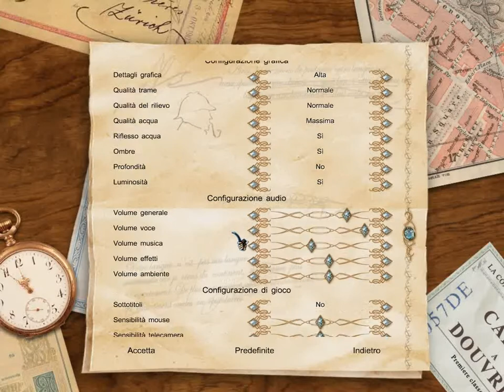Sherlock Holmes e il re dei ladri (ITA) - (05/28) - [National Gallery - 04/06]